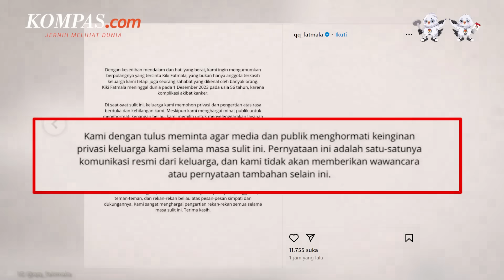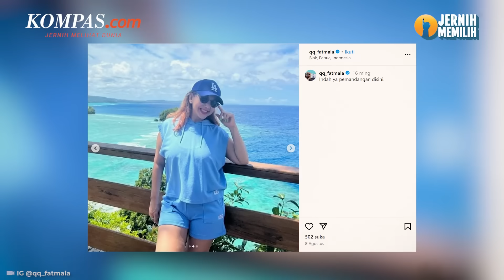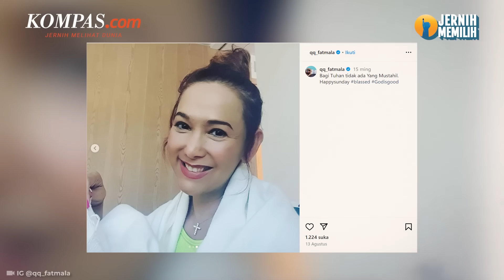Kiki Fatmala Meninggal Dunia, Alami Komplikasi Kanker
Aktris Kiki Fatmala meninggal dunia hari ini, Jumat (1/12/2023). Kabar tersebut dibagikan langsung oleh keluarga lewat akun Instagram resmi milik Kiki. Dengan kesedihan mendalam dan hati yang berat, kami ingin mengumumkan berpulangnya yang tercinta Kiki Fatmala, tulis akun Instagram @qq_fatmala dikutip Kompas.com. Kiki Fatmala meninggal dunia di usianya yang ke-56 setelah mengalami komplikasi akibat kanker.

Penulis Naskah: Musayadah Khusnul Khotimah
Narator: Musayadah Khusnul Khotimah
Video Editor: Dina Rahmawati
Produser: Monica Arum